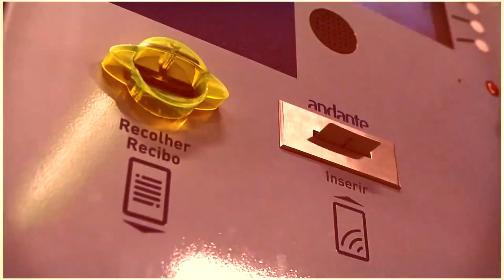Pedro Cazanova @ Metro Do Porto / Radio Nova Era